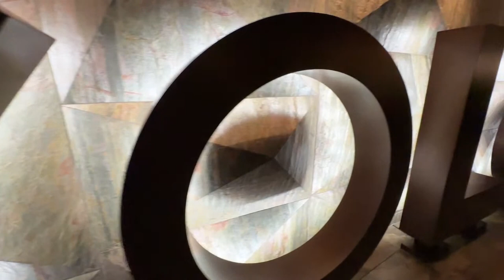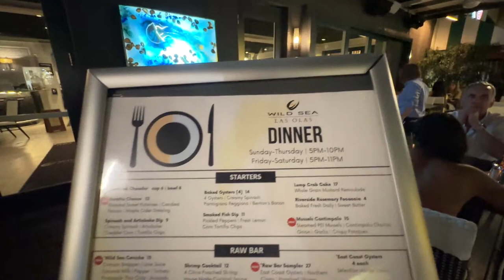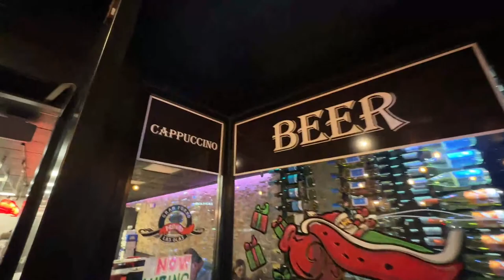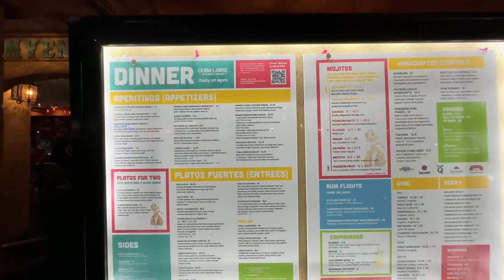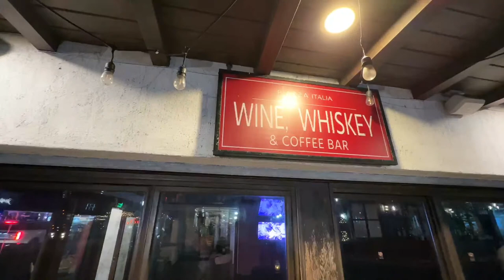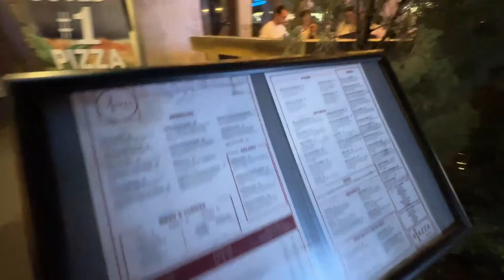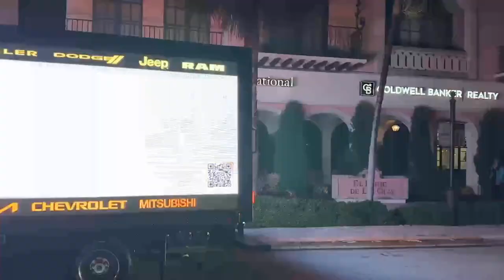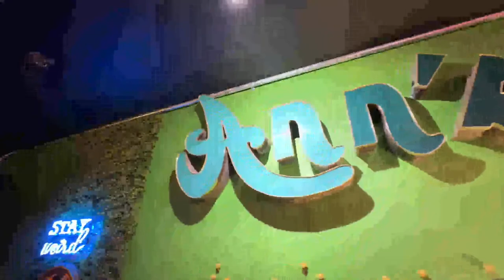Exploring Las Olas in Ft Lauderdale Saturday Night - Live!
Im live on Las Olas Blvd exploring Downtown Fort Lauderdale Florida on Saturday Night.